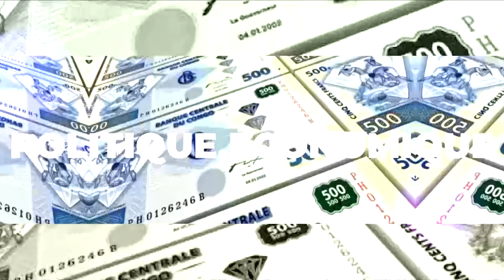Affaire Matata Salomon SK Della jOEL Cadet Ndanga cogne et fait des révelations troublantes